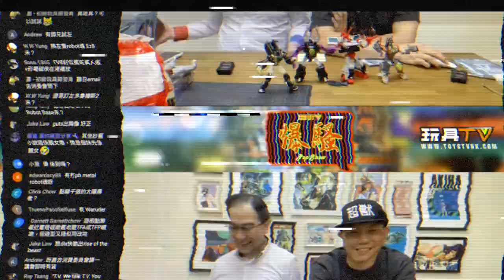「爆玩具」Transformers Generations Legacy Deluxe Wave 5 DELUXE PROWL, SHRAPNEL, CROSSCUT, JUNKION